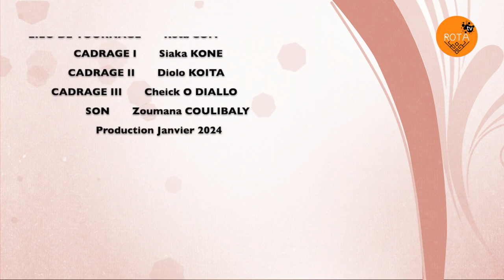Djigui DIARRA "KOUNAWOLO DEN", lors du Match Mali-Sud Afrique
Avec Yoro Junior/ Total Télimani/ Vrai Djo